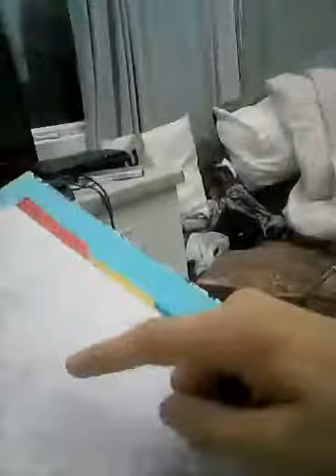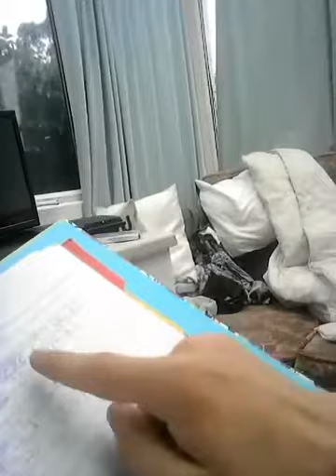An apology, an update and yugioh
Hey guys Taylor The Taintor here tainting a new video into YouTube's core. Today I apologize for inconsistencies and announce the next months line up which I have dubbed...